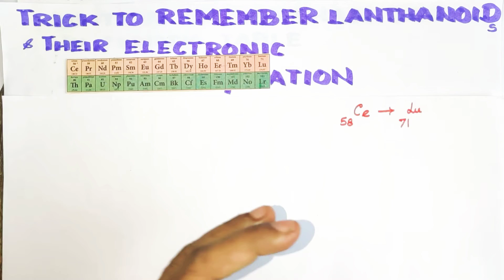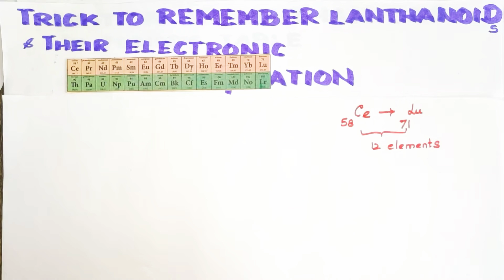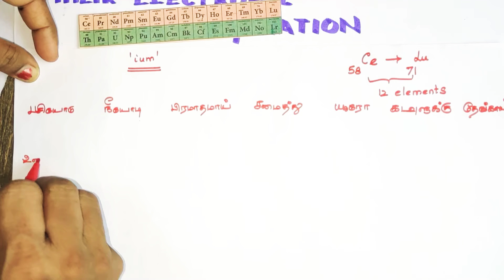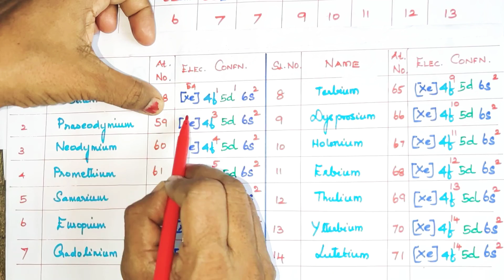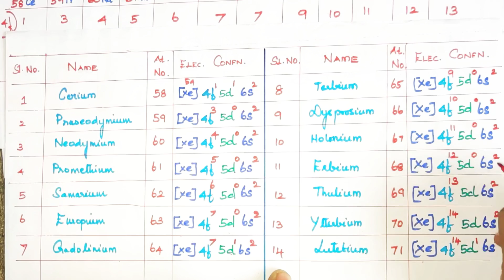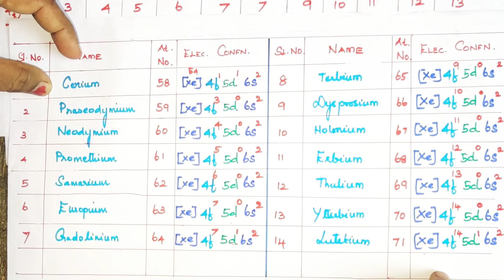Trick to remember Lanthanoids & their Electronic Configuration/